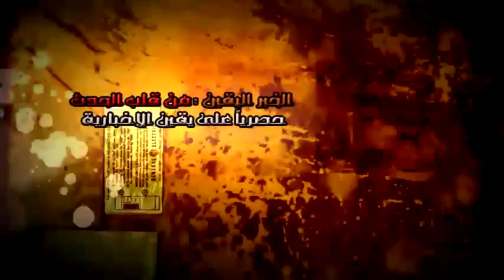منع المراسل من دخول المقر وتصويرة من الخارج...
منع المراسل من دخول المقر وتم تصويرة من الخارج...شبكة يقين